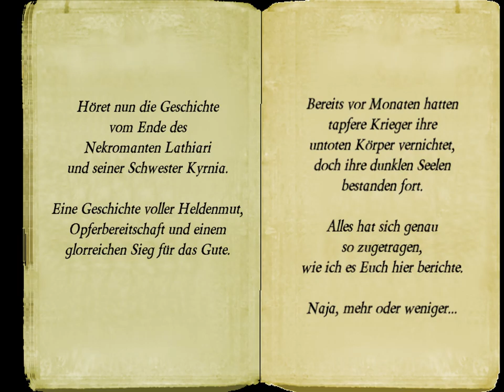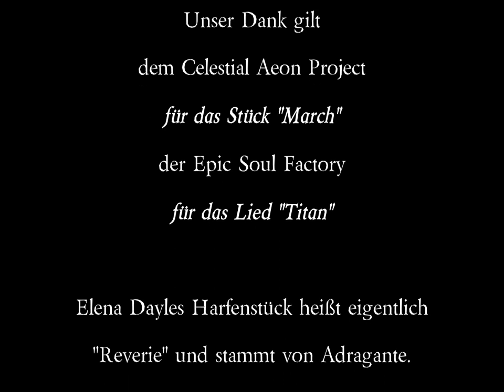UO-Freeshard Vetus Mundus: [Event] Schlacht in der Underworld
Auf dem UO-Freeshard Vetus Mundus fand am 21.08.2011 ein Event statt.

Schon vor Monaten war der verderbte Nekromant Lathiari und seine nicht minder böse Schwester Kyrnia besiegt und ihre Körper vernichtet worden. Doch durch finstere Magie konnten ihre finsteren Seelen in der Underworld fortbestehen.

Bei der verwendeten Musik handelt es sich um Creative Commons. Wir danken den folgenden Musikern für die Nutzung ihrer Stücke:
Adragante - Reverie
Celestial Aeon Project - March
Epic Soul Factory - Titan